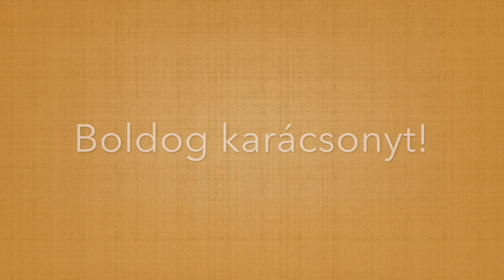2017 karácsonyi üdvözlet